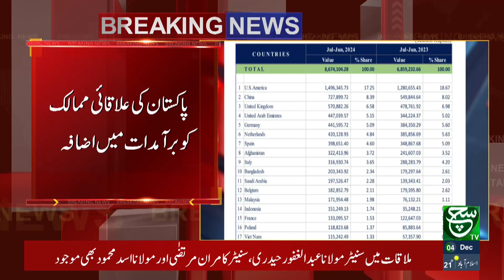Breaking News | Good News for Pakistan | Such News